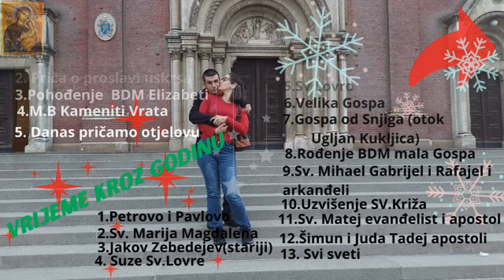Kontrola kod neurologa KBC Rebro pratnja svojoj supruzi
Stigla je još jedna kontrola moje supruge na KBC Rebro nakon poroda sve je su super nalaz se nije ništa nije promijenio isti je kao uvijek volim bit uz svoju suprugu di se god ona nalazi tu sam ja s njom da sam joj u bilo čemu podrška